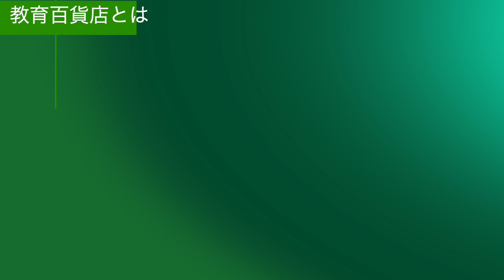夏期講習で疲れ果てて辞めたいけど言い出せない【正社員は最後の言葉だけ頭に入れてほしい】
2024年3月10日（日）赤ペン1本でポスティング革命（東京）
2024年5月12日（日）ステップの本当の倒し方（横浜）
2024年6月9日（日）馬渕教室の本当の倒し方（大阪）
2024年7月14日（日）人手不足を解消する（東京）

平野は今。